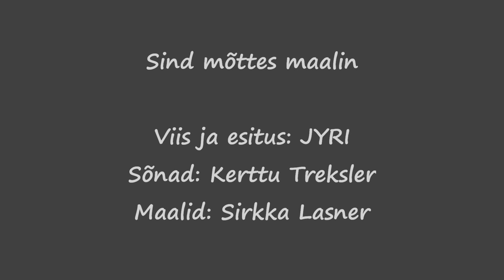JYRI - Sind mõttes maalin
Viis ja esitus (composer and singer): JYRI
Sõnad (lyrics): Kerttu Treksler
Maalid (paintings): Sirkka Lasner

Sind mõttes maalin

Sind tunda võin ma talve vaikses sajus,
häält kuuldes seista tuisu tujudes.
Mu seitsmes meel Sind näeb ja kõikjal tajub,
nii päikeses kui lumekujudes.

Sa ärkav hommik oled järve kohal,
kus koiduvärvi pilvi õhetab,
või kõrkjakahin udust hallil luhal,
päev õhtuga kui pilke vahetab.

Mets kevadine vastu Sulle mühab,
seal okste varjus üksik laanelill
poeb märkamatult valge poole üha,
õit avades, veel silmil samblavill.

Kui sügisehteis puude kirjul rivil
tuul lehti sasib, oksi koogutab,
Sind rannavahus kuulab vaikselt kivi
ja laineid taktis kaasa noogutab.

Ma mõttes püüan maalida neid jooni
ning värvi sekka segan imestust.
Pilt valmis saab, nii helisevat tooni,
piisk rinnale sealt kukub imetlust.

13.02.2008